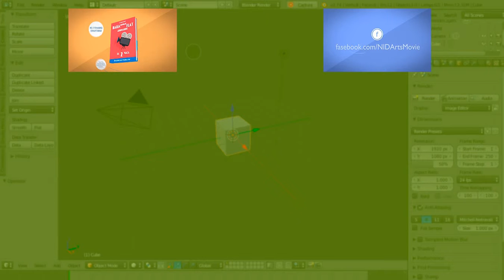Видео #2 - Планирование вашего будущего продающего видео[Блок 2]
В сегодняшнем уроке я кратко расскажу о планировании будущего видео-ролика. То, как это делаю я.
Далее кратко поговорим о структуре файлов при создании продающего видео с помощью программы Blender.

В следующем уроке мы скачаем все необходимые для работы программы.
Урок появится уже в эту пятницу.

Приятного обучения! До следующего урока